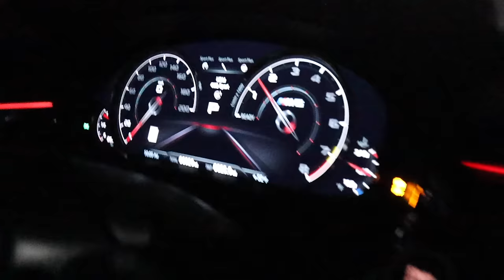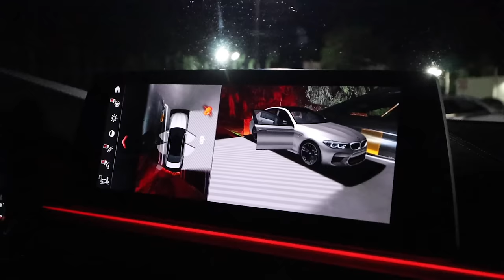You Drive A Straight Piped BMW M4 F82 To LA's BIGGEST BMW CAR MEET AT NIGHT [LOUD EXHAUST POV]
Welcome back to the channel ladies and gentleman! Today you drive a straight piped BMW M4 F82 to the biggest BMW car meet on earth which is Bimmer Invasion Los Angeles. Almost any BMW M car will be in today's video. We start by driving together with about 15-20 loud and straight piped BMW M cars to Bimmer Invasion. Once at the biggest BMW car meet, we get to see some crazy modified BMW M cars. This BMW M4 F82 has a very loud straight piped AWE Track Exhaust (Non Res), a stage 2 tune from Alpine Motorsport, 20 inch Blaque Diamond wheels and a beautiful Carbon Fiber LED Steering wheel from Carbontastic  @realcarbontastic   Enjoy!
- Beemer Fam